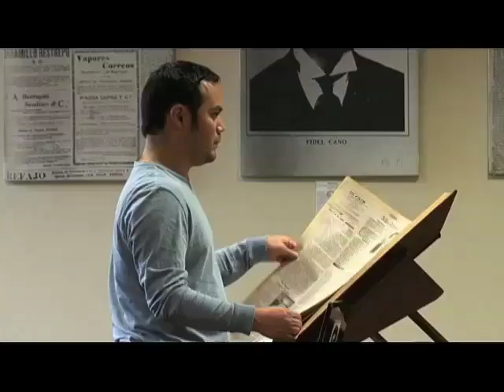Bibliotecas Digitales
En Internet circula un sin número de documento digitales que carecen de una adecuada clasificación y pertinencia para las comunidades educativas y de investigación, es por esto que las Bibliotecas Digitales (BiDi) y Repositorios Digitales (ReDi) se están convirtiendo en el principal medio de acceso a la información digital dada su naturaleza de organización y estructuración.